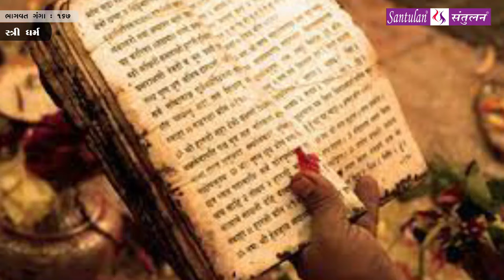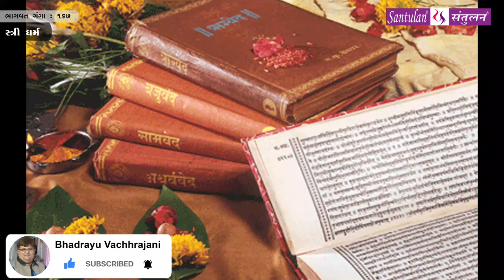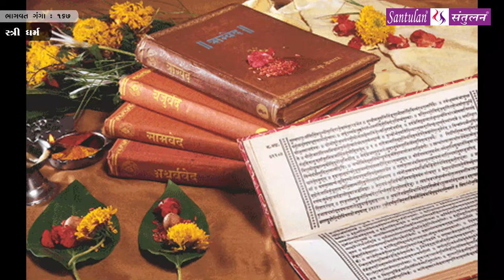Bhadrayu || શ્રીમદ્દ ભાગવત:કથા-દ્રષ્ટાંત-રહસ્ય || : 167 - audio